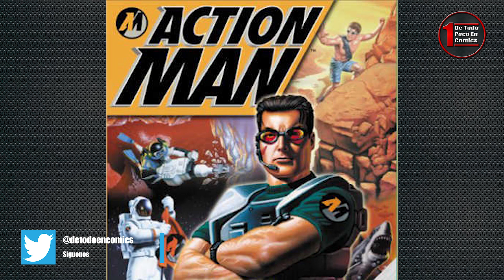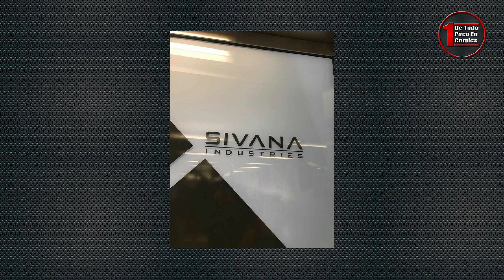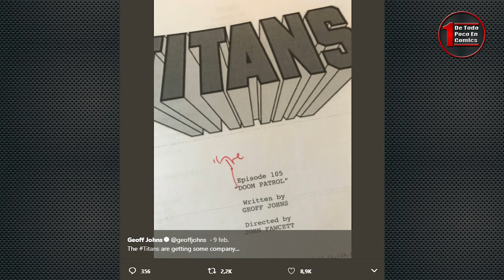Deadpool2, Venom, Jessica Jones, 10 aniversario de Marvel, nuevo Joker y más // Noticias #073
Las noticias de la cultura Pop más destacadas de los últimos 7 días, en nuestro clásico resumen informativo. No se lo pierdan.

Twitter personal: @jopekruiz